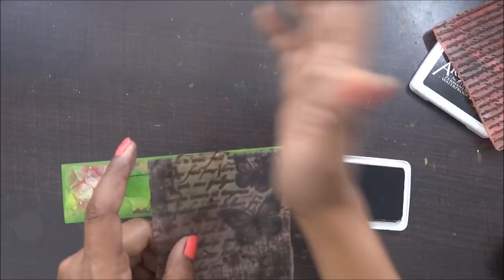Tray Easy Decoupage Art tutorial DIY How to use chalk paint - Transform Your Tray with Beautiful diy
Hugs!!